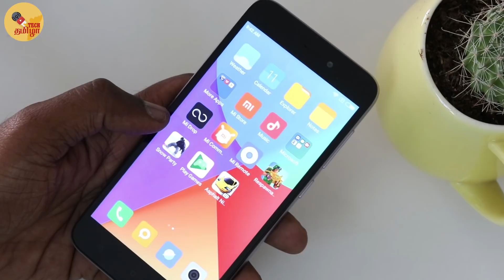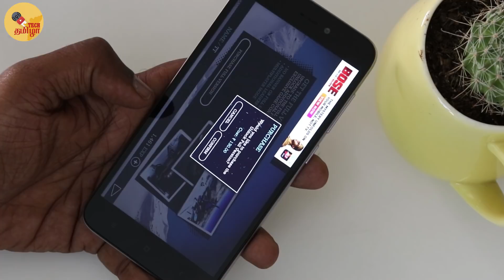Redmi 5A Gaming Review with Heating Test in Tamil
How good is Redmi 5A for gaming ? Does Redmi 5A have heating issues?